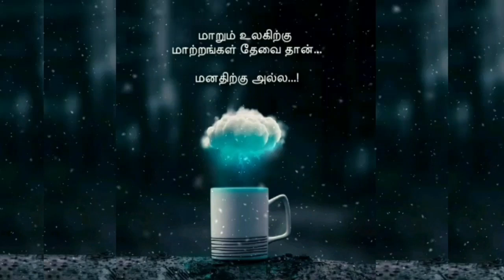Tamil novels .sujatha novelsஉள்ளம் துறந்தவன்-சுஜாதா(பகுதி:18-19-20)Fantasy novel for tamil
பகுதி18-19-20.